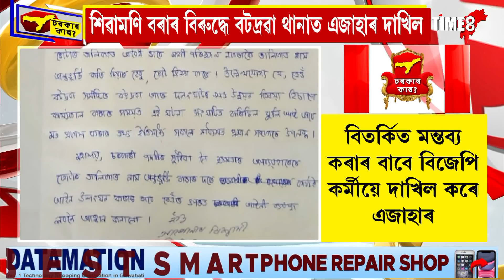'ভোটাৰ তালিকাত নাম ভৰাইছিলো বহু মুছলমান লোকৰ'-কংগ্ৰেছ প্ৰাৰ্থী শিৱামণি বৰাৰ ভয়ংকৰ স্বীকাৰোক্তি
'ভোটাৰ তালিকাত নাম ভৰাইছিলো বহু মুছলমান লোকৰ'
কংগ্ৰেছ প্ৰাৰ্থী শিৱামণি বৰাৰ ভয়ংকৰ স্বীকাৰোক্তি